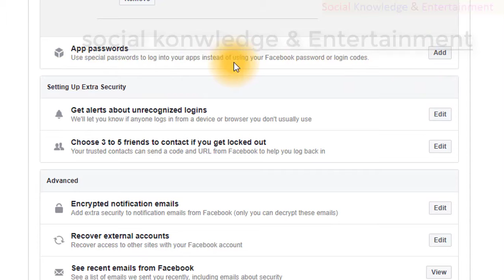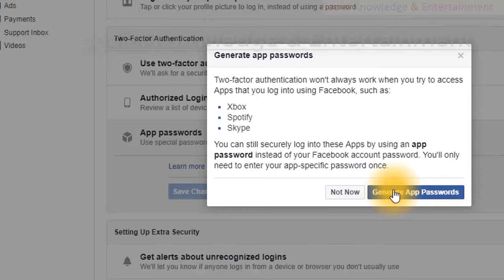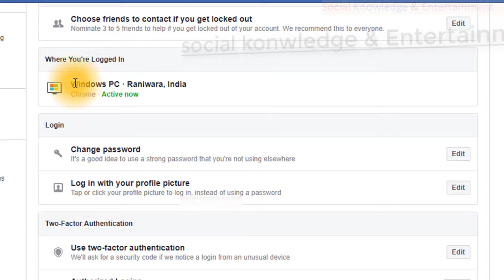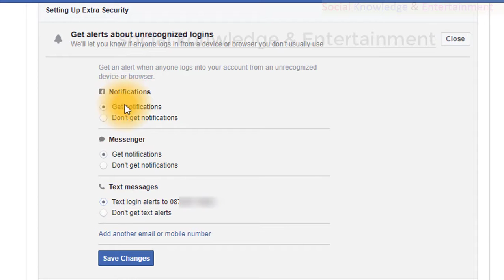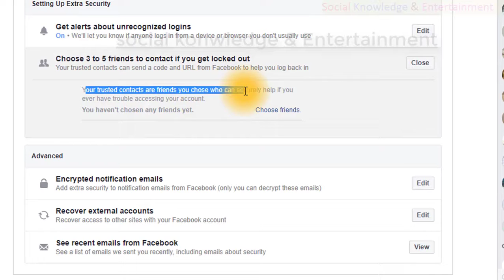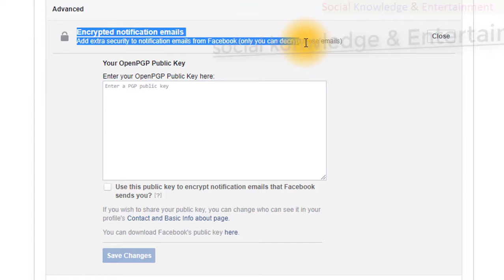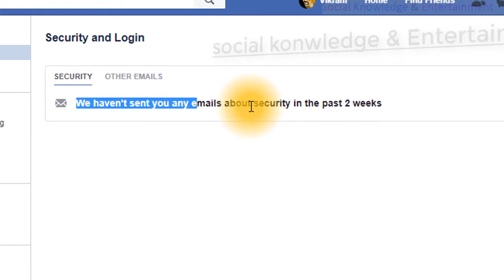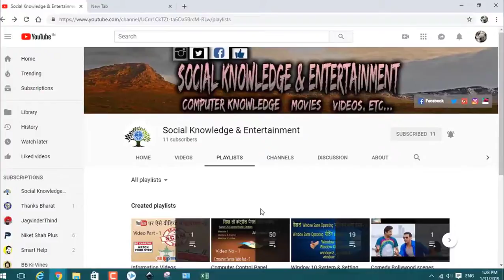10 Setting Of Facebook Security login Part - 2